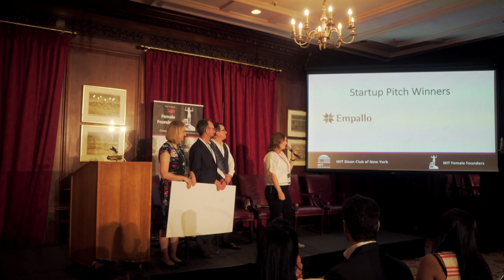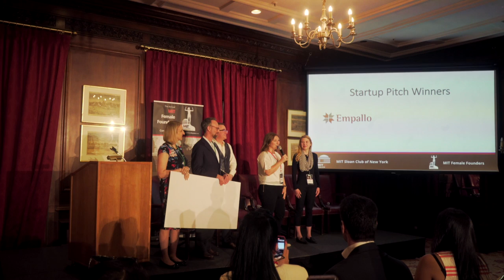Award Presentation | The 1st Annual MIT Female Founders Pitch Competition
Congratulations to Ariel Furst of PHARMOR for winning 1st place, to Claire Beskin of EMPALLO for winning the Judge’s Choice Runner-up, and to Loewen Cavill of AURABLUE for winning the Audience Choice Award in The 1st Annual MIT Female Founders Pitch Competition held on 14th of June, 2022, at Harvard Club of New York,! We want to thank all of the remarkable female founders who applied! Last night we were all in awe of the amazing talent, resilience, power, knowledge, and brilliance that comes from MIT Massachusetts Institute of Technology! Congratulations and thank you for pursuing your entrepreneurial journey and inspiring all of us! We are always here to support and champion your success and path to make the world a better place, one venture at a time!

8 MIT Female Candidates pitched at The 1st Annual MIT Female Founders Pitch Competition held on 14th of June, 2022, at Harvard Club of New York,

Ariel Furst Founder of PHARMOR
Claire Beskin Co-Founder of Empallo
Emma Kaye Founder of COSMOSII
Jag Gill, CFA Co-Founder of VERTRU
Kristin Kagetsu Co-Founder of SAATHI
Laila Zemrani Co-founder of FITNESCITY
Loewen Cavill Co-Founder of AURABLUE
Paige Finkelstein, MD, MPH, EIT Founder of ERINFO

The entire team Anoosheh Kalantari, Nhat Nguyen, Peter Dolch, and Stephanie MacConnell as well as the MIT Sloan Club of New York want to thank again the sponsoring companies and organizations: founding sponsor Fox Rothschild LLP gold sponsor XRC Labs, Female Innovators Lab by Barclays and Anthemis Group, Republic, TriNet, grIP Venture Studio, WAYOG - Worry About Your Own Game, Women in Management SWIM, Martin Trust Center for MIT Entrepreneurship, MIT Alumni Association, and Association of MIT Alumnae for their support of this exciting and incredible event that has brought together gifted MIT Founders, Investors, and Industry Experts.